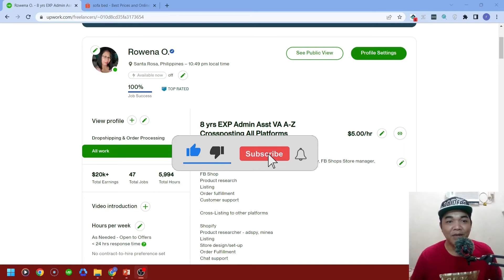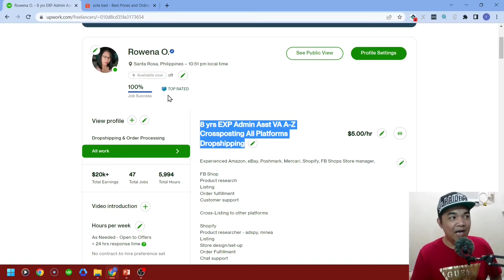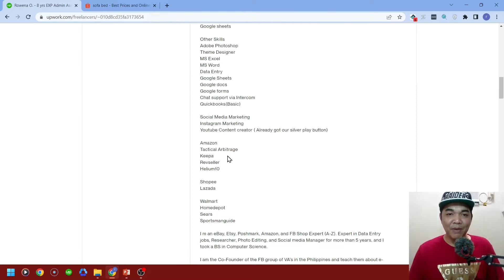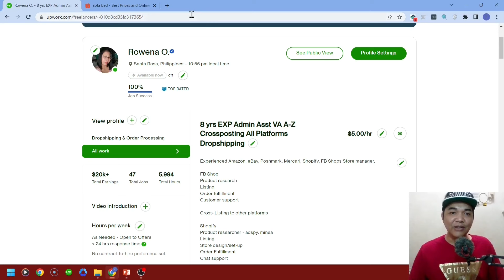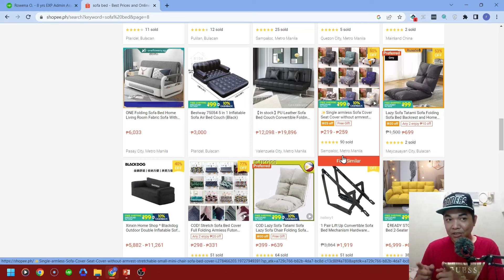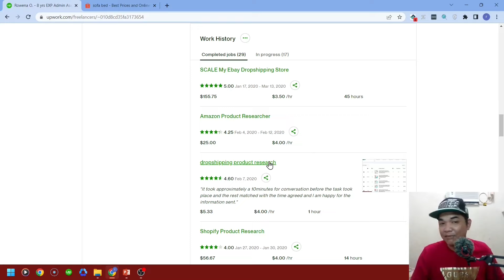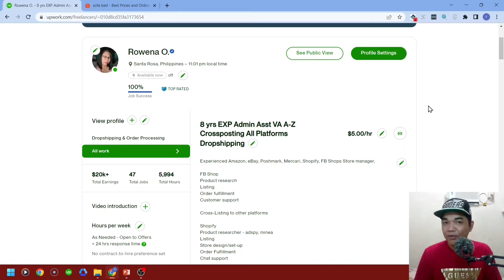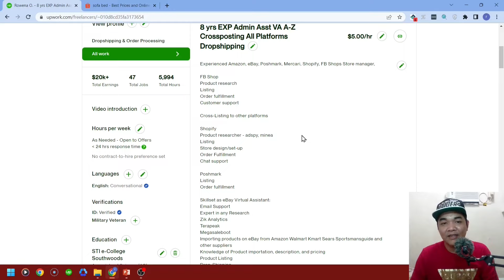Full Time Freelancer TIps For Work From Home Online Jobs For Beginners